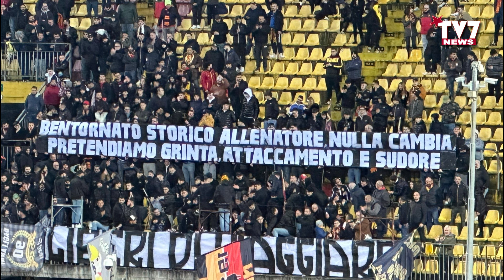CALCIO. MISTER AUTERI: 'ABBIAMO MERITATO DI VINCERE. CI ASPETTA TANTO LAVORO”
Il ritorno di Gaetano Auteri alla guida del Benevento è suggellato da un successo importante contro la Turris per 3-2. Tre punti ottenuti sotto una pioggia battente caduta sul capoluogo sannita che regalano la prima soddisfazione del 2024 ai tifosi giallorossi.
“Ho visto a tratti una buona intensità di gioco del mio Benevento che ha espresso cose buone e cose meno convincenti sulle quali c'è tanto da lavorare – ha detto Auteri. Ci aspetta una settimana di lavoro intensa dove mi auguro di poter recuperare un po' di infortunati oltre ai rientranti dalla squalifica, Karic e Talia”.

Sentiamo mister Auteri in sala stampa al termine della gara vinta al “Ciro Vigorito” contro la Turris